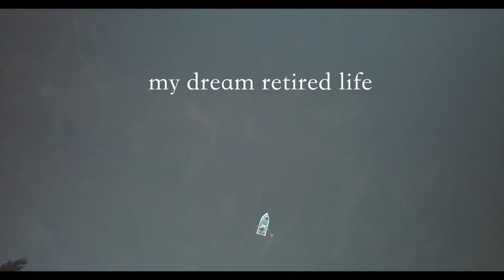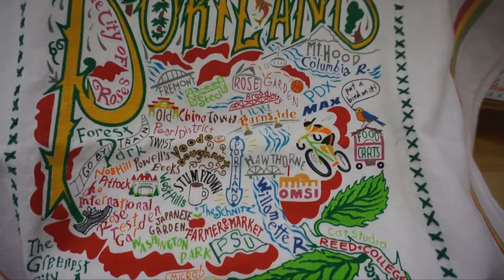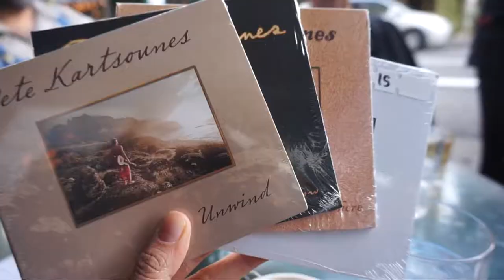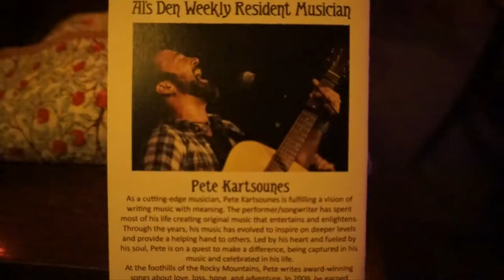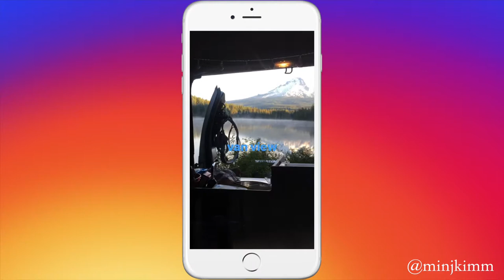Best view of Mt.Hood and Portland with Pete Kartsounes!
Day 6!
Starting the day at Trillium Lake and Visiting Portland for the first time.
Seeing Pete in 5 years and watching him play at the one of the most historic venues in Portland made me so proud!